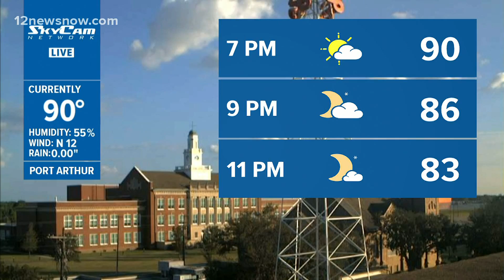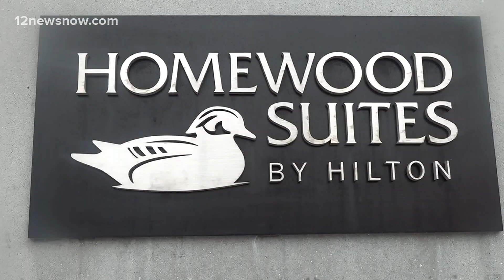Hurricane Laura victims staying in New Orleans hotels as Sally tracks toward coast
Many of those who evacuated are housed in 37 New Orleans hotels